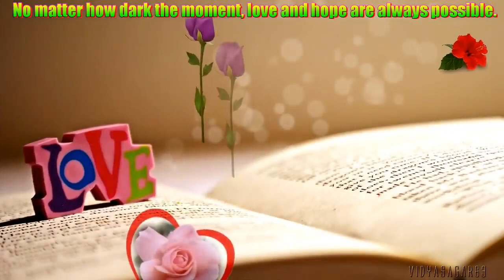Amsole new group